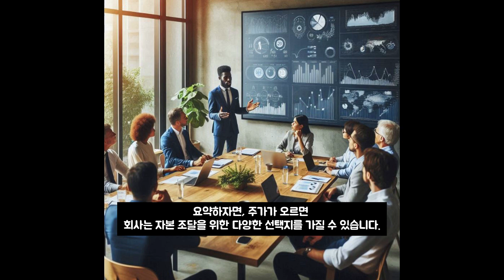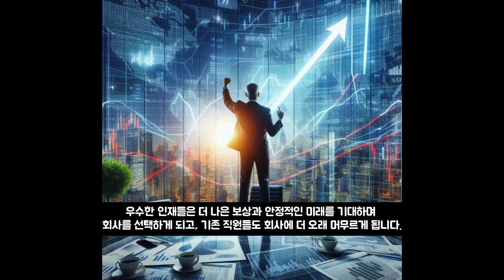주가가 오르면 회사에 좋은 점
주가가 오르면 회사에 좋은 점에 관한 영상입니다.

투자의 결정은 자신이 하는거고, 투자에 대한 책임은 투자자 "본인"에 정보는 제 개인적인 생각이며 투자 판단을 위한 단순 참고용일 뿐 투자 제안 및 권유, 종목 추천을 위해 작성된 것이 아닙니다

made by vrew